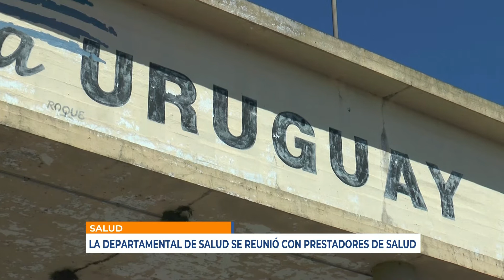Infotres - 12/03/2021 - Dr. Marcos Leonardi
La Departamental de Salud se reunió con prestadores de Salud